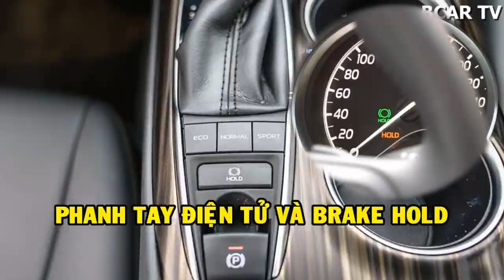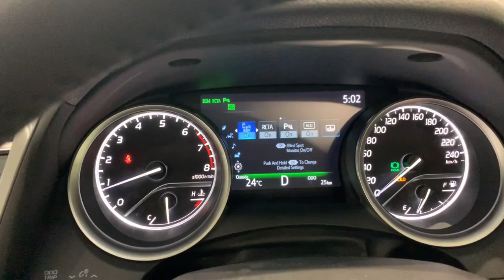Toyota Camry 2020 nhập thái| Tính năng được khách hàng yêu thích nhất mà ít ai biết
Địa chỉ: 315 Trường Chinh, Khương Mai, Thanh Xuân, Hà Nội.